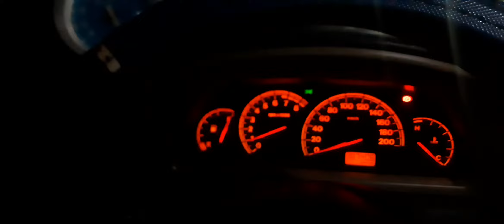Salve Canal Boa noite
Dando a Letra a todos...